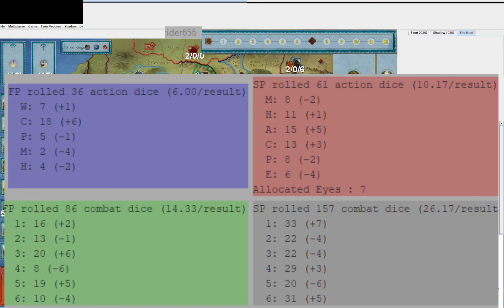Sauron's Dreams of Conquest - A Strider Adventure Base Game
An adventure game against Complex Flips and myself.

Timestamps later